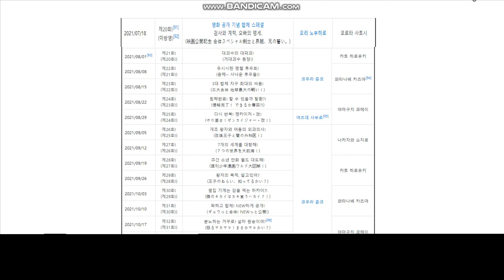미방영이 공개 되었다!?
참조 : 빛의 전사 프리큐어 (국내 더빙판) 및 가면라이더 제로원(01)